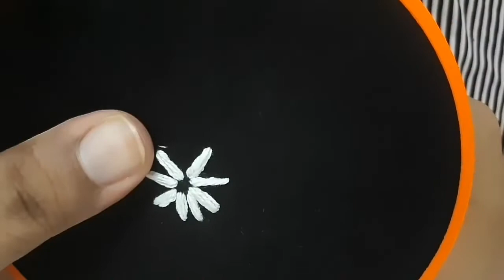Flower Design ഹാൻഡ് എംബ്രോയിഡറി